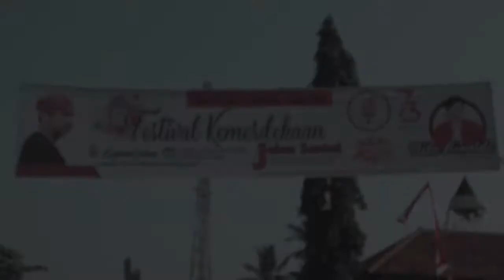Masyarakat Pantura Subang antusias mengikuti Festival Kemerdekaan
Sebuah kegiatan persembahan Niko Rinaldo Founder Rumah Perubahan